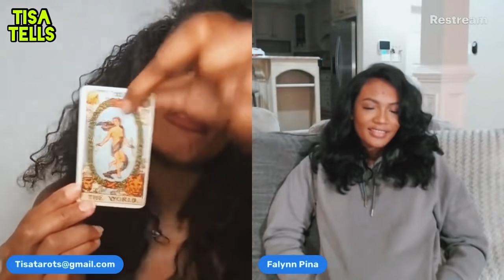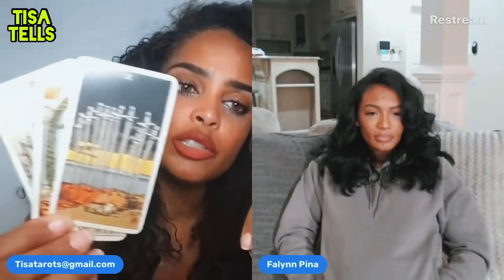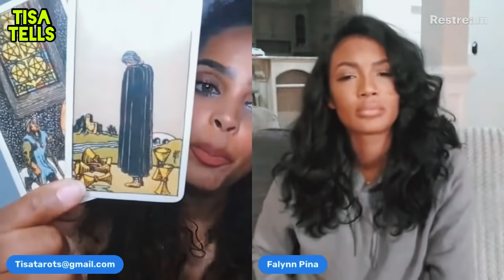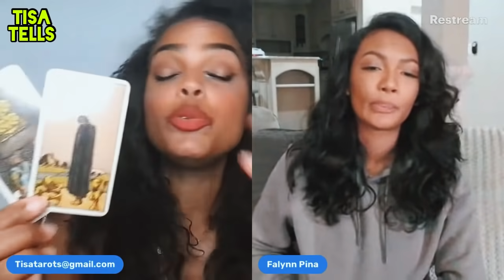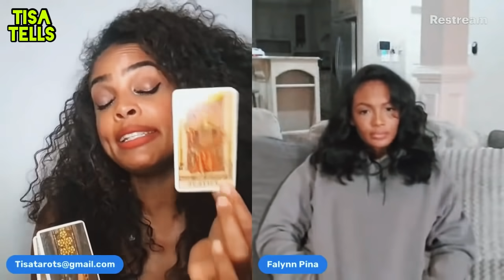Falynn Pina joins us LIVE 4 🔮INTUITIVE 🔮TAROT Reading! See Falynn’s LIVE REACTION|Q&A at the end!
Y’all I wanted to get a sense of who FALYNN Pina is, minus the men, the relationships, and other people and events that have tried (unsuccessfully) to define her!  So guess what!  She joined us LIVE for a intuitive tarot reading about what’s holding her back and what’s next for HER!  She also takes time to answer some of your MOST pressing questions!!! You DO NOT want to miss this!